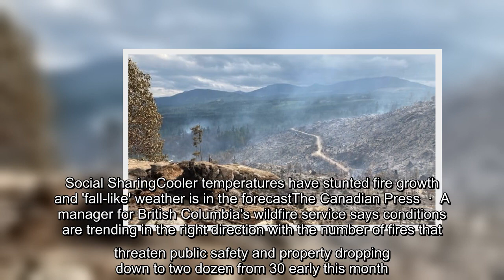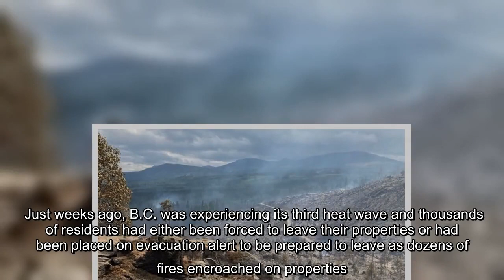A manager for British Columbia's wildfire service says conditions are trending in the right directio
A manager for British Columbia's wildfire service says conditions are trending in the right direction with the number of fires that threaten public safety and property dropping down to two dozen from 30 early this month.